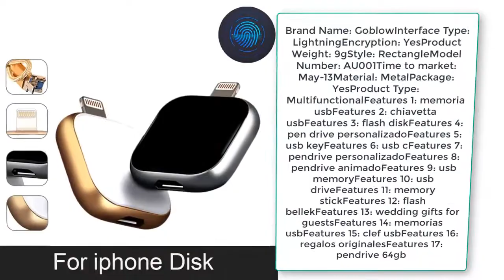Флешка для iphone X 8 7 Plus 6 6s Plus 5S ipad Macbook Cle USB Stick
Metal OTG USB Flash Drive 32GB 128GB 256GB MFI Certified Pendrive For iphone X 8 7 Plus 6 6s Plus 5S ipad Macbook Cle USB Stick

+ Good luck!